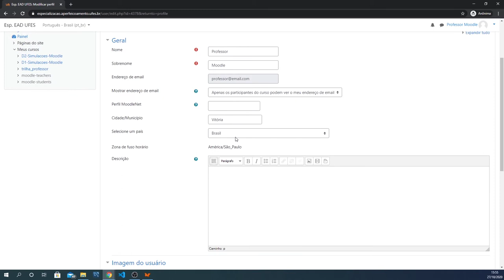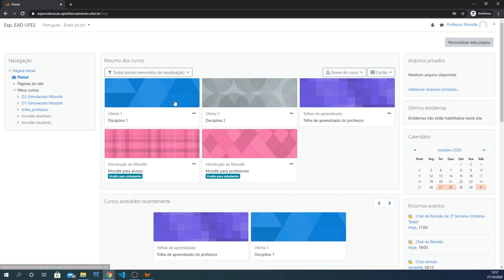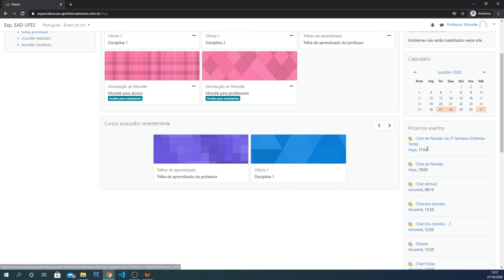Painel e perfil do usuário (LDI/Sead/Ufes)